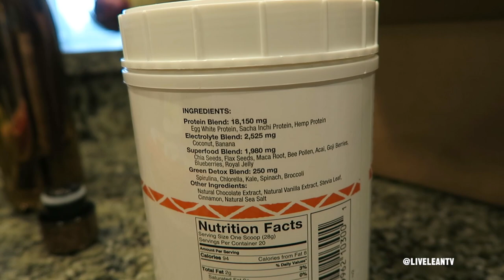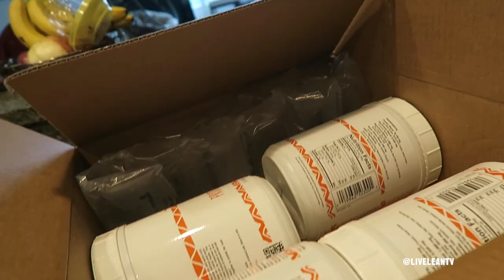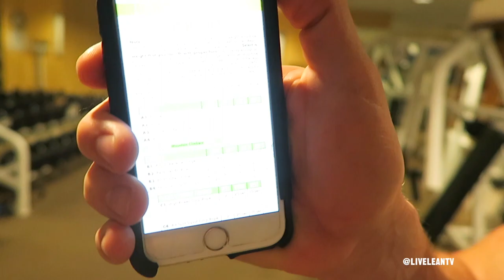Workout #4: Strength Circuits | Body Recomposition Workout Plan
In today's episode of Live Lean TV, I'm showing you strength circuit workout #4 from the Afterburn 1.0 body recomposition plan, along with our tips for healthy meal prep to support a healthy lifestyle.
► Free Sign Up: Get The Body Recomposition Workouts Emailed To You

Timestamps:
00:00 Intro
00:35 Rootz Protein Superfood Powder Review
02:29 Meal Prep Tips For Body Recomposition
03:39 How To Bake Chicken In Bulk
04:47 How To Make A Salad With Homemade Mustard Vinaigrette Salad Dressing
07:33 How To Figure Out Portion Sizes When Cooking In Bulk
10:04 Strength Circuit Workout #4 | Body Recomposition Workout Plan
12:12 Strength Circuit A
19:22 Strength Circuit B
23:33 Tabata Workout Finisher

Hey Live Lean Nation! Today on Live Lean TV, we’re bringing you Strength Circuit Workout #4 from the Afterburn 1.0 body recomposition plan, plus our top meal prep tips for healthy living. It’s day six of the Afterburn x Home Shred x Live Lean Shred 42-day plan, and we’re diving into everything you need to know to get the most out of your workouts and nutrition.

Rootz Protein Superfood Powder Review:
We just got a shipment from our friends at Rootz Nutrition! This paleo protein superfood powder is packed with egg white, sacha inchi, and hemp proteins, plus superfoods like chia seeds, maca root, and goji berries. It’s gluten-free, dairy-free, soy-free, and more.

Meal Prep Tips:
► Bulk Cooking: Always cook more protein than needed for one meal. This saves time and keeps you on track.
► Baked Chicken Recipe: Preheat to 400°F, season, bake for 15-20 minutes, and portion out.
► Salad with Mustard Vinaigrette: Combine baby spinach, cucumber, celery, and sauerkraut with a simple dressing of olive oil, apple cider vinegar, and dijon mustard.
► Calorie-Free Foods & Portion Sizes:
Eat spinach, cucumber, and celery in abundance but be reasonable. Calculate portions by converting package weights to your desired serving sizes.

Strength Circuit Workout #4: Body Recomposition Workout

Warm Up:
► Seal Jacks x 30 seconds
► Air Squats x 30 seconds
► Push Ups x 30 seconds
► Alternating Pendulum Lunge x 30 seconds
Repeat this circuit twice without breaks for a total of 4 minutes.

Strength Circuit A:
► A1. Barbell Deadlift x 5-8 reps
► A2. Weighted Wide Grip Pull Ups x 5-8 reps
► A3. Dumbbell Incline Bench Press x 5-8 reps
► A4. Barbell Front Squat x 5-8 reps

► Ignite It Up:
Mountain Climbers x 60 seconds

Strength Circuit B:
► B1. Alternating Dumbbell Reverse Lunges x 5-8 reps
► B2. Barbell Bent Over Row x 5-8 reps
► B3. Barbell Flat Bench Press x 5-8 reps
► B4. Narrow Grip Pull Up x 5-8 reps

Tabata Workout Finisher:
► C1. High Knees Jump Rope x 20 seconds
► C2. Single Leg To Squat Jump Rope x 20 seconds
► C3. Double Unders Jump Rope x 20 seconds
► C4. Scissors Jump Rope x 20 seconds

Question Of The Day:
Do you prefer gym workouts or home workouts? Let us know so we can tailor future programs to your needs!

Enjoy the workout and meal prep tips! Stay fit, stay healthy, and Live Lean!